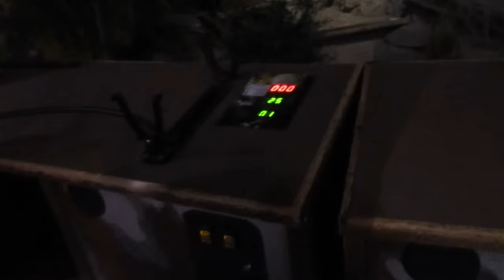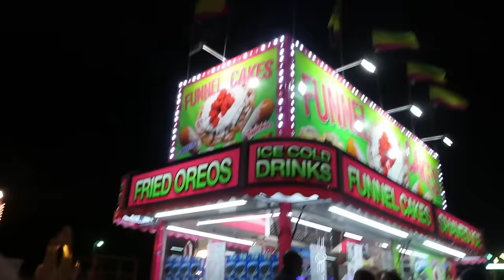manteca + sac + imaginarium :) | 2022 winter break w the peñas